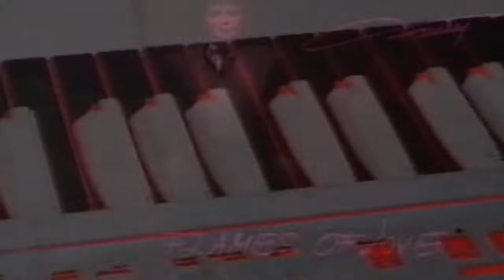Fancy - Flames of Love (Official Video 1988)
This clip of "Flames Of Love" is the original one! I produced in Munich, Germany the close up pictures and in Sweden in a public FolksPark the audience and stage parts.This clip was finished in April 1988